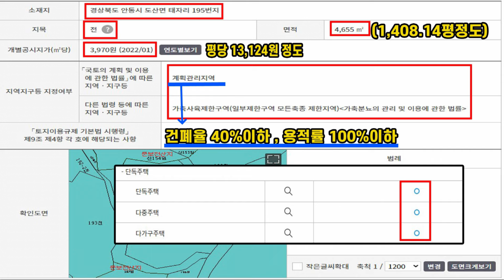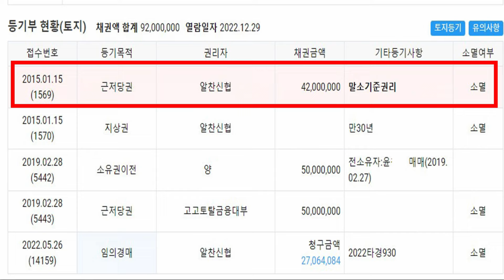귀농귀촌자연인으로최고의땅!! 도로+전기+물 싹 다 갖춘 완벽한 땅이 말도안되는금액~~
★ 정회원 : 여소장에게 따뜻한 커피 한잔 후원
★ 우수회원 : 여소장에게 밥한끼 후원
★ VIP회원 :  여소장에게 영상 제작비 후원
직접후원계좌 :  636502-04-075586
※부동산 사고팔고 후원해 주시는 모든 분들께 진심으로 감사드립니다

📢 권리분석및 매수신청대리 상담신청, 매물접수

※ 유튜브 경매 공매 영상은 이해를 돕기 위해 제작되었으며, 객관적인 자료를 수집하다보니 가끔 사실과 일치하지 않는 경우가 있으니 영상 내용에 대해서 법적 책임을 지지 않으므로 경공매 물건에 대한 충분한 검토와 판단으로 결정하시길 바랍니다.

※영상과 관계없는 댓글은 삼가 해 주세요

※항상 부동산사고팔고 채널 응원해 주시고, 시청해 주시는 모든 여러분들께
   진심으로 감사 인사 전합니다.※